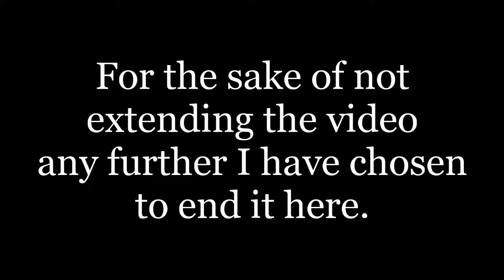Jeff Film Industry Final